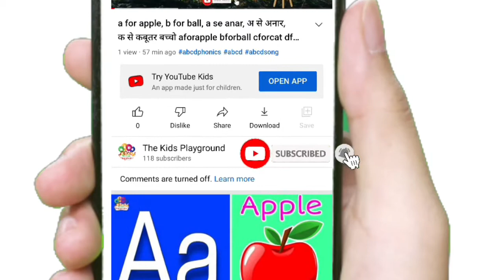Phonics Song with TWO Words - A For Apple B For Ball - ABC Alphabet Song with Sounds for Children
The Kids Playground - Learn your kids Nursery Rhymes, ABCD Alphabet, Numbers, Colours for kid's, Multiplication, Tables for kid's in easy way kid's learning videos.

@Kids Gyan
@ChunChun TV
@ChuChu TV Nursery Rhymes & Kids Songs
@ChuChuTV Hindi
@123 GO! Spanish @123 GO! @123 GO! Hindi @Study K Videos